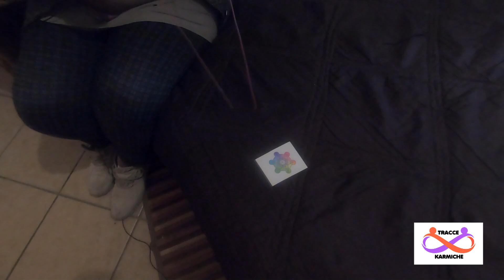Verde e Dintorni - Radiestesia nella vita quotidiana: come difendersi dalle cattive energie in casa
Dato che l'argomento radiestesia mi sta molto a cuore e mi state dimostrando molto interesse, ho fatto un secondo video dove do dei consigli su come difendersi dalle cattive energie che ci sono normalmente in ambiente domestico.
Le immagini del cubo di metatron possono essere scaricate dal canale Telegram Tracce Karmiche al seguente

Canale video della ditta Verde e Dintorni di Fabbri Ernesto che offre servizi di progettazione giardini, realizzazione giardini, manutenzione giardini, ingegneria naturalistica e bio giardinaggio. Negozio online di piante per giardini e commestibili. Inoltre l'azienda è specializzata in progettazione e impianti di  frutteti in permacultura, produzione e vendita piante commestibile coltivate con metodi di agricoltura organica rigenerativa.